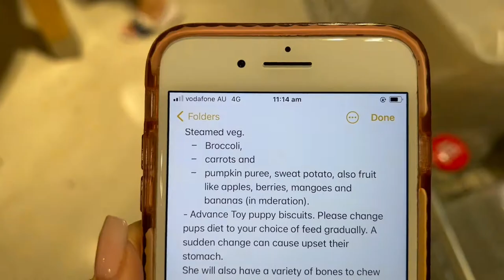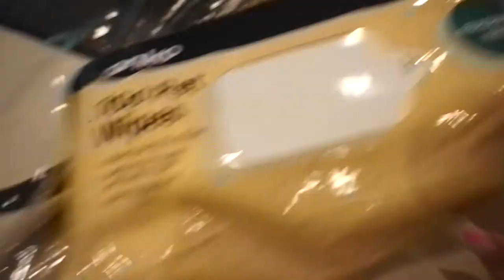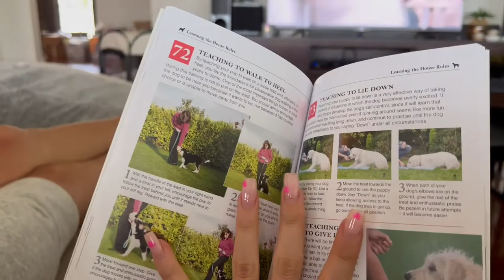MEET OUR NEW PUPPY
The time has finally come! meet saint!!! 🥰
im so happi i could cry

I tried to film as much as I could, so I could make it feel like you were there with me!!!
Watch in HD for full experience :P